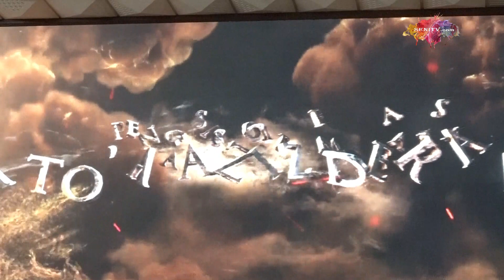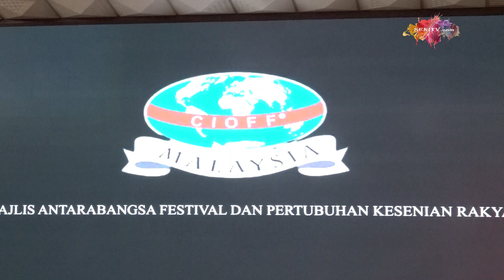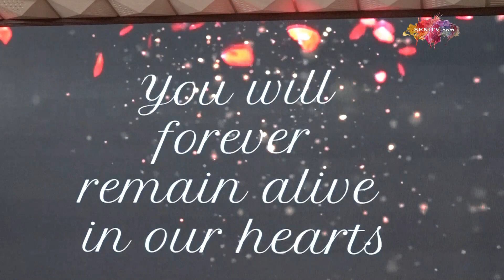PERJALANAN CIOFF DULU HINGGA KINI